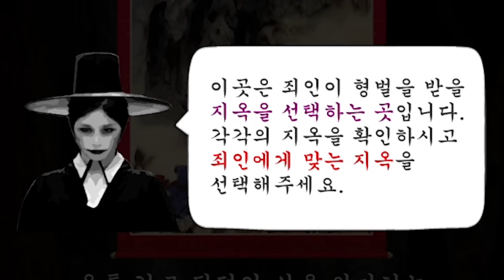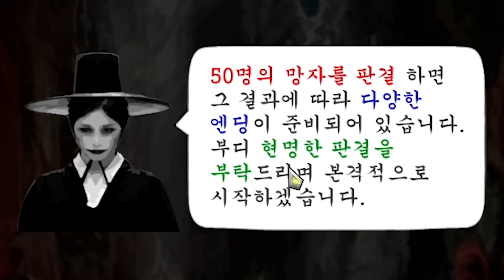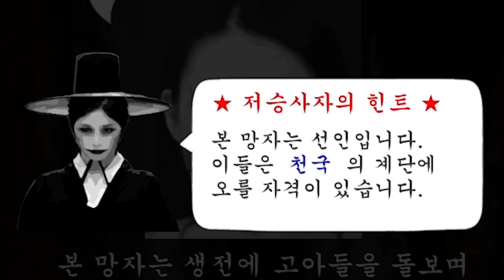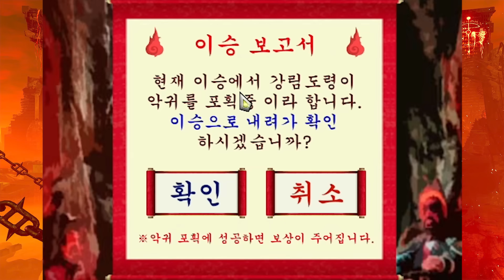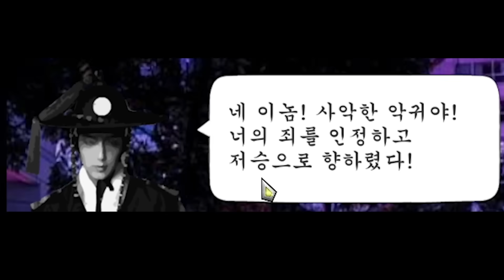가장 버티기 힘든 지옥은?! 죄 지었으면 지옥에 떨어져라!! - 브바일 염라대왕 체험기 - 겜브링(GGAMBRING)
나는 천국가겠지? ^^*